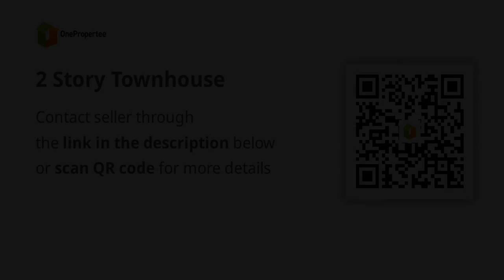2 Story Townhouse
2 Story Townhouse
House Type: Single Detached House
Number of Bedrooms: 3
Number of Bathrooms: 1
Floor Area in sqm: 58 sqm.